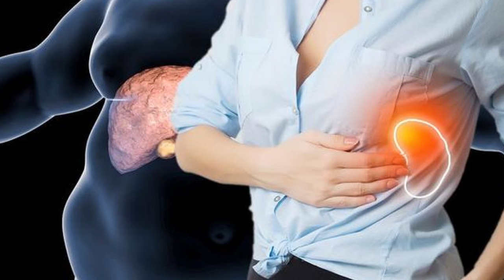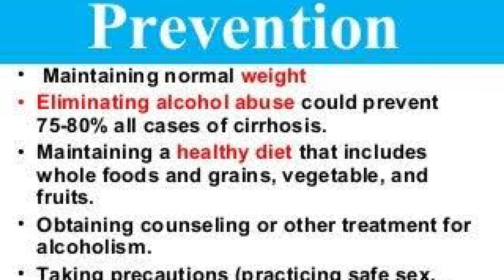LIVER PAIN || लिवर पेन क्यों होता है जाने कारण इलाज व बचाव। || Dr Kumar education clinic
What causes liver pain?
• excessive alcohol consumption.
hepatitis, or liver inflammation.
• nonalcoholic fatty liver disease.
cirrhosis.
Reye's syndrome, which causes liver and brain
swelling.
• hemochromatosis, the buildup of too much iron.
• liver cancer.
Budd-Chiari syndrome, in which veins from the liver
are blocked.

Pain in your liver itself can feel like a dull
throbbing pain or a stabbing sensation in
your right upper abdomen just under your
ribs. General abdominal pain and
discomfort can also be related to swelling
from fluid retention and enlargement of
your spleen and liver caused by cirrhosis.